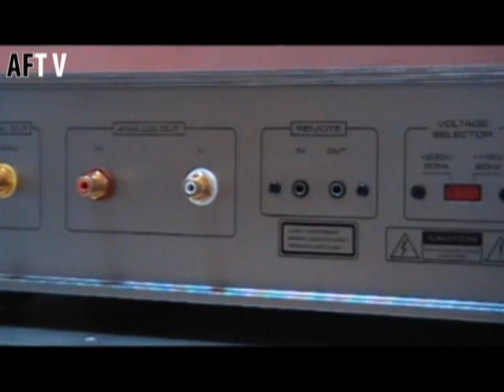Astin Trew Managing Director Interview [2/2] - By Audiophiles for Audiophiles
Second half of our interview with Michael Osborn, MD of British Audiophile firm Astin Trew. Michael talks us through the company, its ethos, products and future.